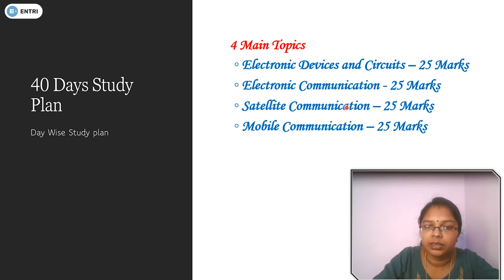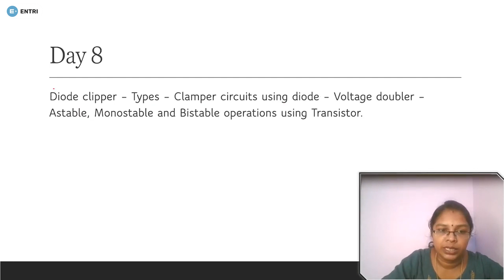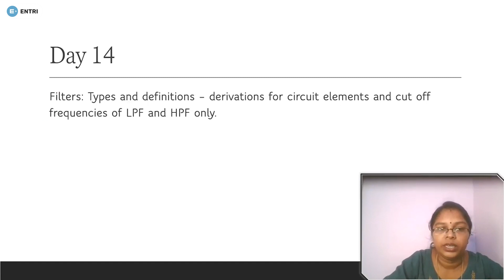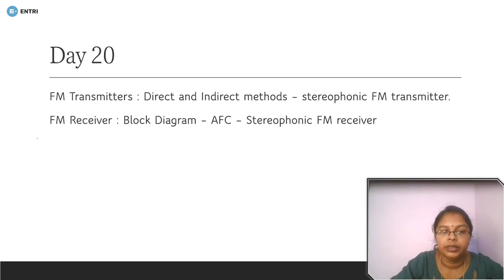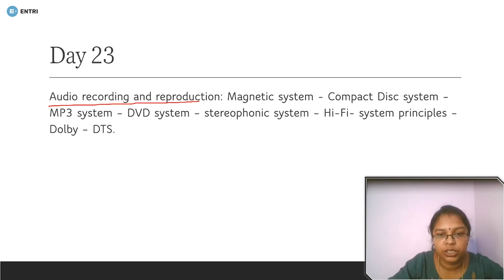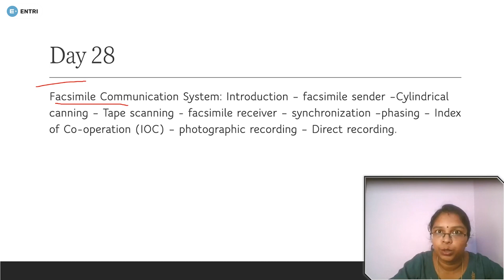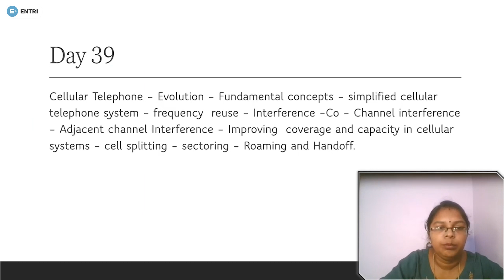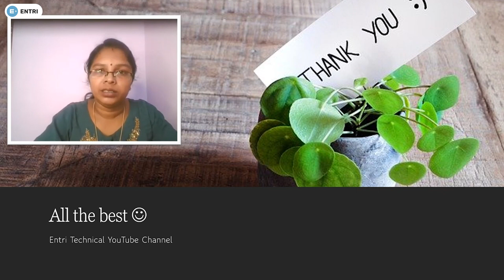PWD Engineering Assistant- Electronics and Communication | Best Study plan | Entri Technical